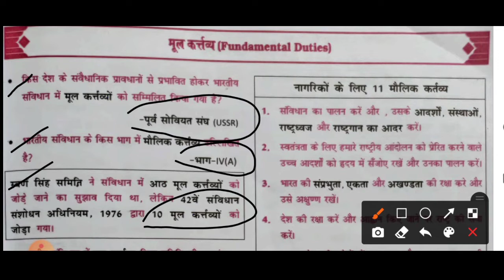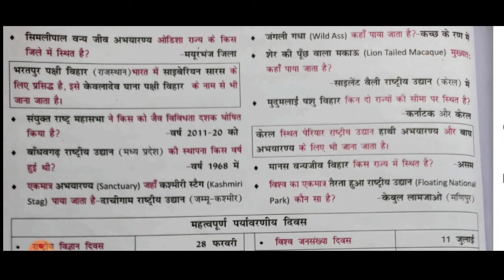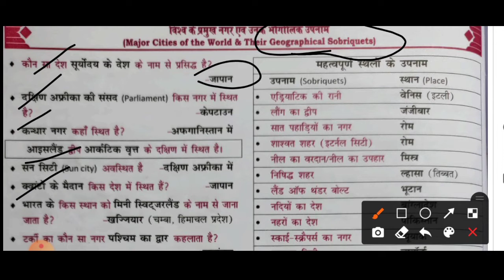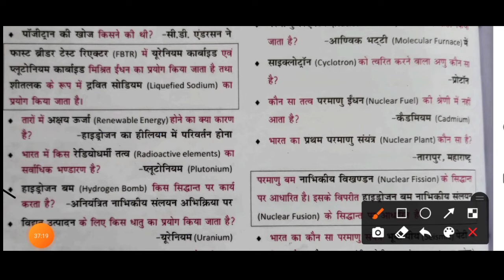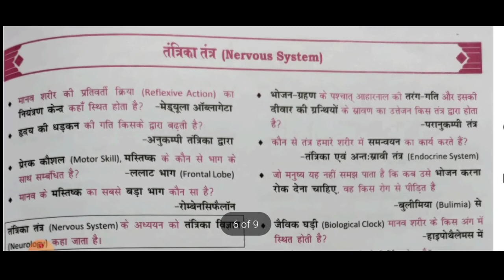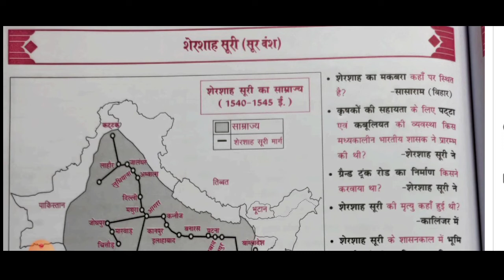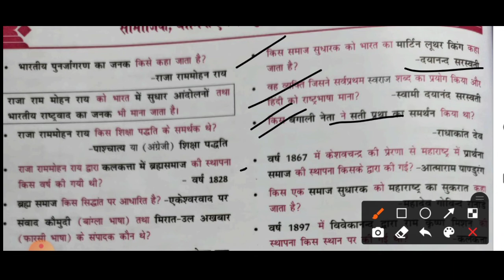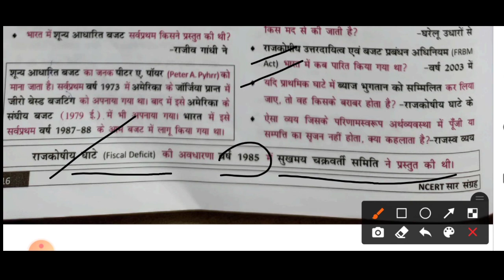lNcert saar sangrah gs master Homework Series Episode 15 /Ncert saar sangrah homework episode 15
Dear friends
Is video mein ncert saar sangrah homework series ke episode 15 ko pura details ke sath padhaya gaya hai...To agar video achchha lage to video ko like share or subscribe kare

Ncert saar sangrah homework series

Episode 14

Episode 13

Episode 12

Episode 11

Episode 10

Episode 9

Episode 8

Episode 7

Ncert saar sangrah ko kaise padhe

Ncert saar sangrah Part 5

Ncert saar sangrah part 1

Ncert saar sangrah,notebook studies,Speed gk, chemistry ,notebook study,mukesh kumar,mahesh kumar varnwal